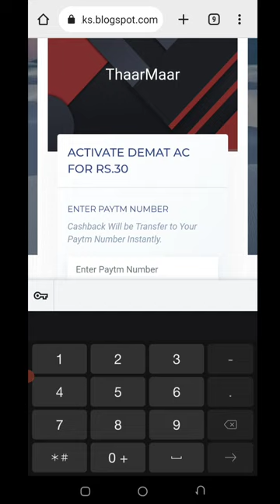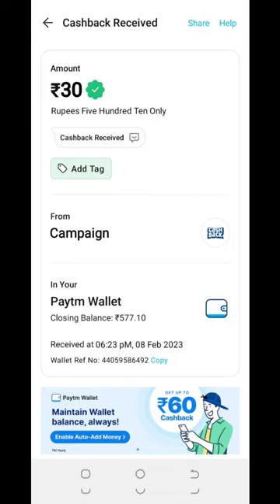Today New Campaign Loot Offer 30₹+30₹+30₹ Instant Paytm Cash || Tasks💰Campaign BUG|| New Paytm app